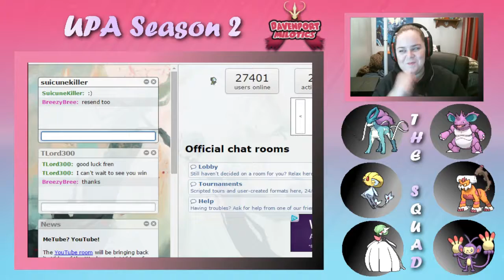UPA Battle S2B13: "Mandurah Metagross"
Hello Youtube.
I'm proud to announce that we are back with Season Two of the UPA. You all showed out for Season 2. Let's make this a good season too! We have added a few new people the league. . .making a total of 15 of us!

For Week 13 we go up against the Mandurah Metagross with its Coach Sean. Thank Mewtwo for the help on this on!

The Davenport Milotics are now 4 - 9! Lets show this season some love! The like goal is 10! Can we hit it?!

Keep up to date with me!